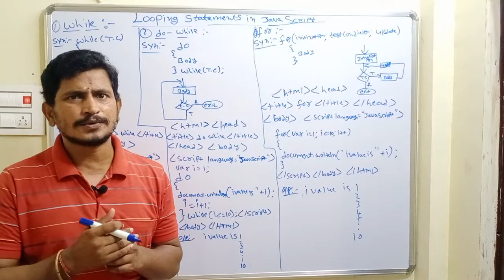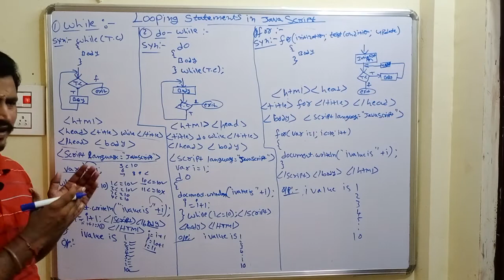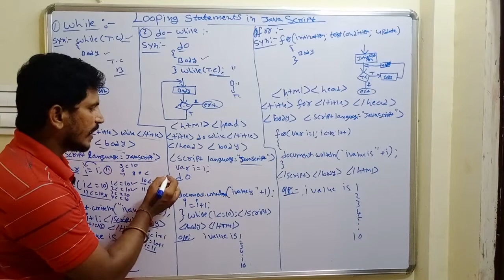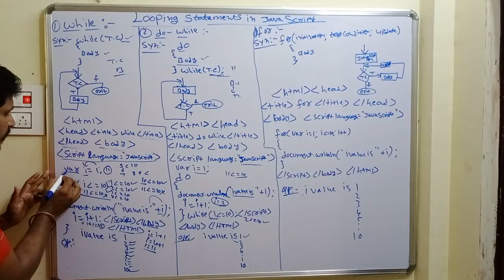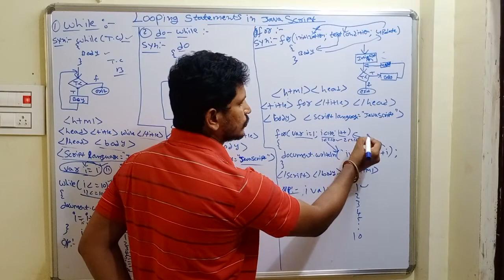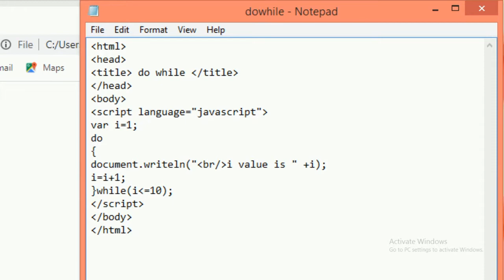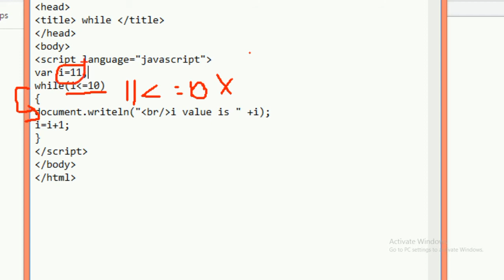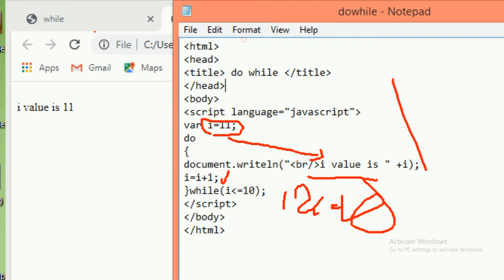Looping Statements in Java Script || Web Technology in Telugu || By Mr Sivarao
looping statements in Java script : Today in this video  I explain looping statements in Java script